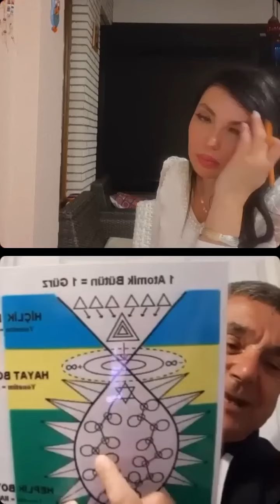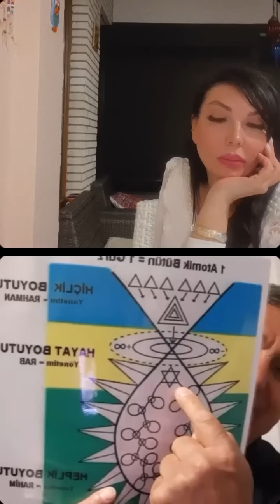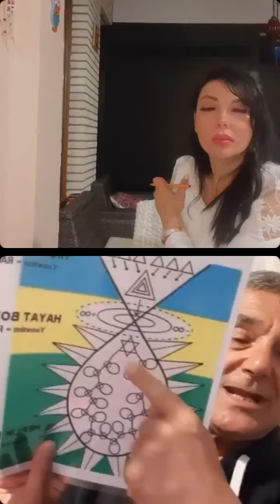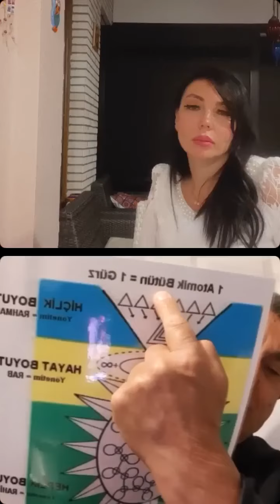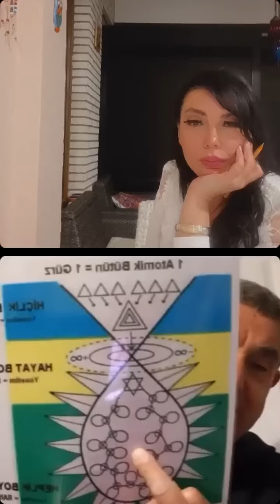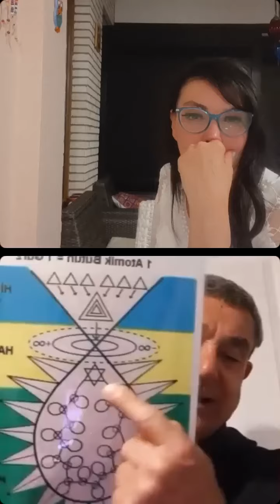Haykatra konuları 60